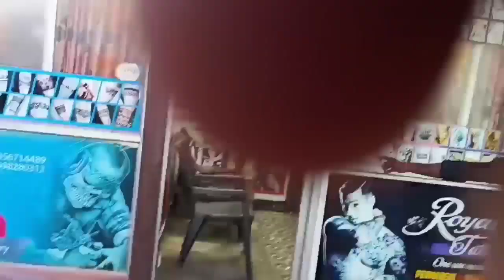4 October 2022kanyakuamaritemple Hagarmjavivekanandoprotimurthisobeautifull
Kanyakumari temple